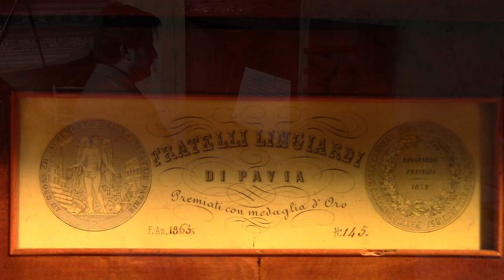HAENDEL - Hallelujah (per organo ottocentesco lombardo) - P. Bottini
Paolo BOTTINI all'organo "Fratelli Lingiardi" opus 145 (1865) [*] della chiesa parrocchiale arcipretale dello Spirito Santo in Croce Santo Spirito presso Cremona, eseguiva l''Hallelujah di Georg Friedrich HAENDEL (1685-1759) il Lunedì dell'Angelo 18 aprile dell'anno 2022.

La trascrizione utilizzata (realizzata nel 1974 da Giuseppe Pedemonti) si può reperire nella raccolta "Composizioni celebri" presso le Edizioni Carrara di Bergamo